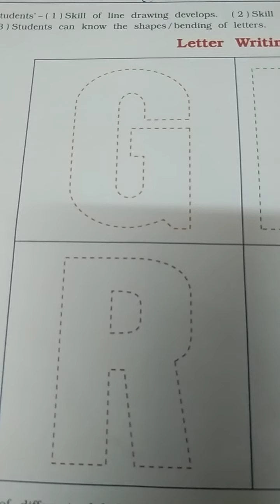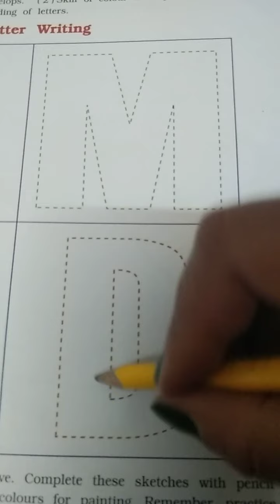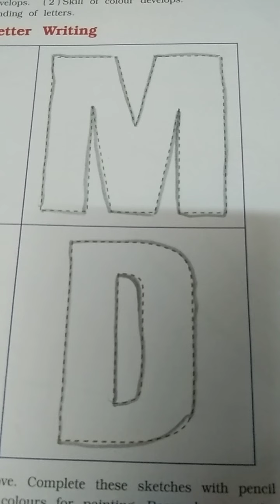STD 2 DRAWING CH 15